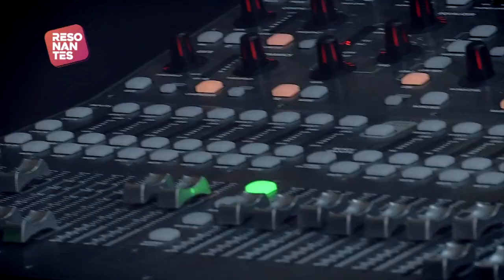Colombia en un solo canto con NVoz | RESONANTES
A mediados de la década pasada un grupo de amigos reparó en que, en Colombia, no existían grupos de música vocal que se concentraran en adaptar a su formato canciones de la música popular bailable, entonces crearon NVoz. Desde entonces, NVoz, actualmente conformada por Carlos Gómez, Laura Saavedra, John Núñez, Ricardo Núñez y Manuel Acevedo, han sorprendido y puesto a bailar a los colombianos de diferentes partes del mundo con sus voces y los instrumentos que brotan de ellas. El video de su mosaico “La guachafita” fue la sensación viral a finales de 2018. Hablamos con toda la banda sobre su trabajo.